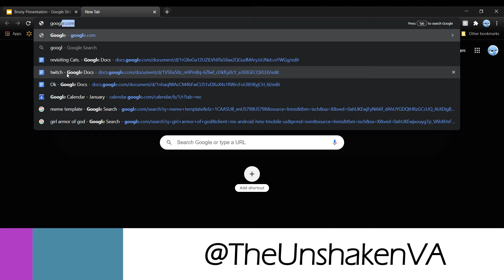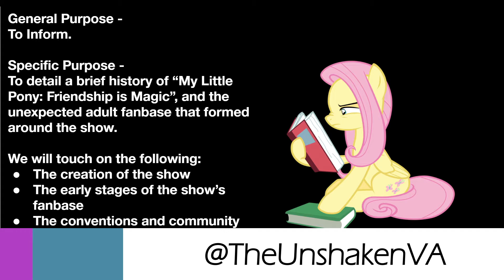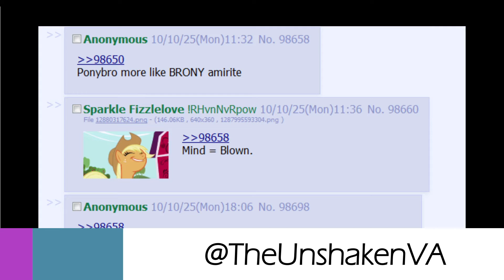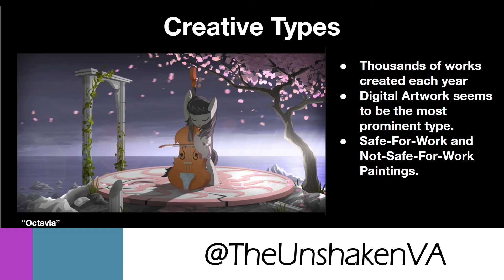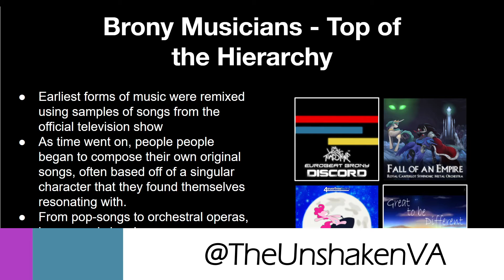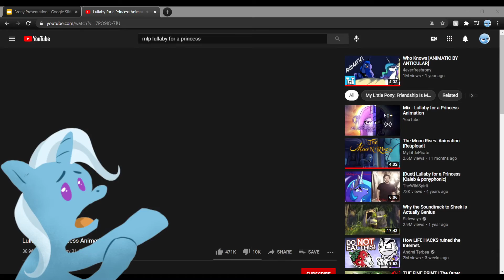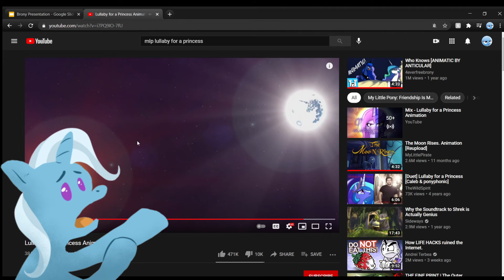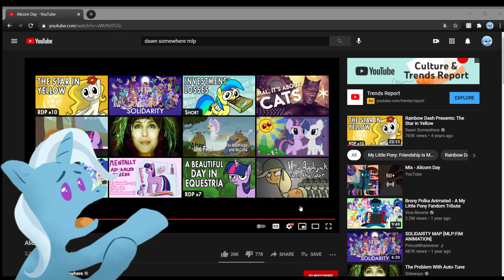VPE 2021 A Brief History of Bronies: The Newcomer's Orientation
Panel Description: "A crash-course in Brony history, from its humble beginnings in 4chan, to the final BronyCon of 2019. For newcomers looking to learn more, and brony veterans looking to reminisce."
Timeslot: Friday, Flank Stage, 9-9:30PM